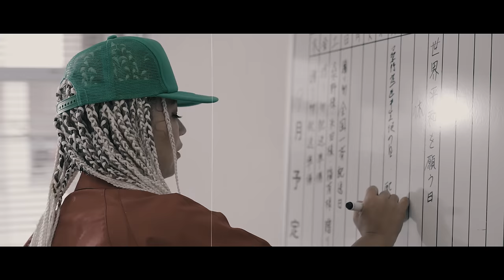MINMI - GIFT feat.CHEHON［Official Music Video］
2022年9月19日 release!

Lyric:MINMI , CHEHON
編曲:DJ FUKU

Director of Cinematographer:Johnny（BANANA FILM）

Total Produced:DJ FUKU

出演: 中西 悠綺

hair&make: OKUMURA AMIRI